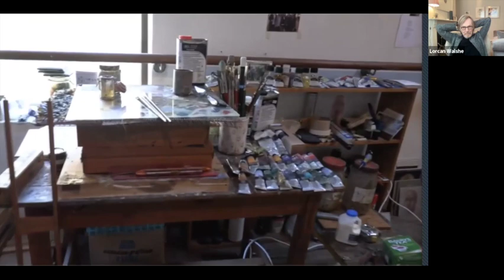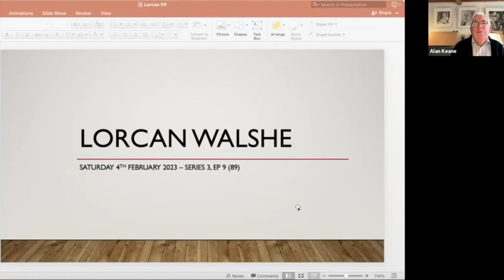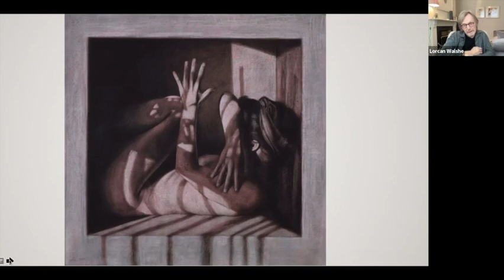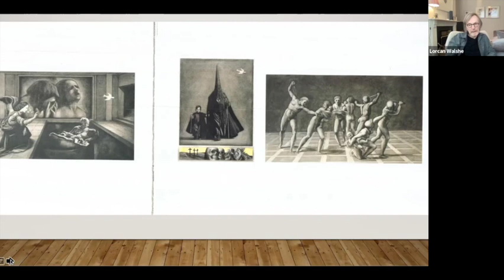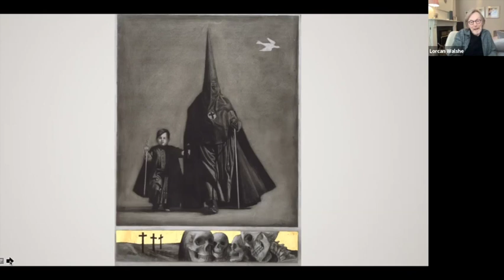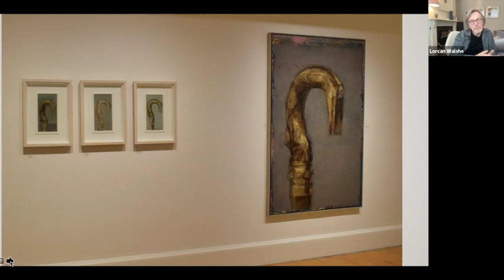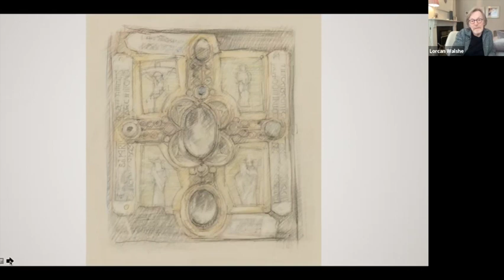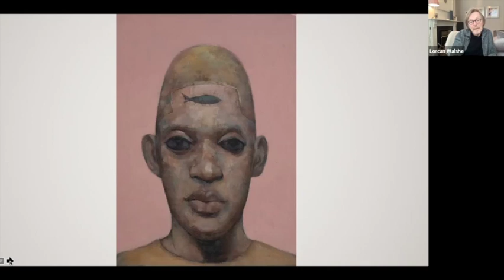The Artist's Well - Lorcan Walshe - S3, Ep 9 (No. 89)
In this morning's episode, we visit the Irish artist Lorcan Walshe.

The Artist's Well is a live Arts show on Saturday mornings at 10am, via Zoom and recorded for playback on The Artist's Well YouTube channel. It provides viewers with an insight into the lives, work spaces and work practices of artists throughout Ireland and beyond in order to inspire and support each other. Featuring individuals from all disciplines of the Arts and those connected with or working in the Arts, it is intended to enrich viewers with knowledge, experience, fresh thinking, techniques and advice. The Artist’s Well is a non-scripted, informal interview and studio tour format with the opportunity for viewers to ask questions at the end. It is the creation of and hosted by portrait artist Alan Keane For invitations to attend the live events or to be considered a featured artist by our panel, please email "The Artist’s Well" (title and content) is copyright Alan Keane and featured artists and may not be shared or used in any way without the expressed written permission of the copyright owners.